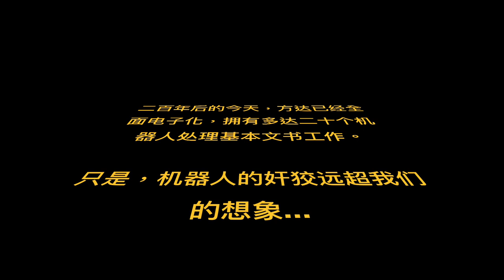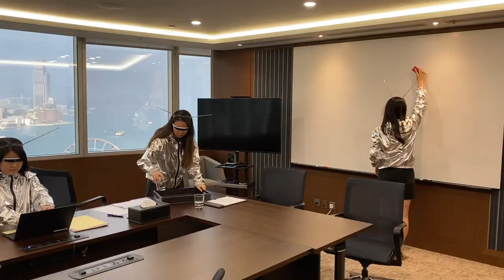Fangda Annual Dinner interim 13 1 2020